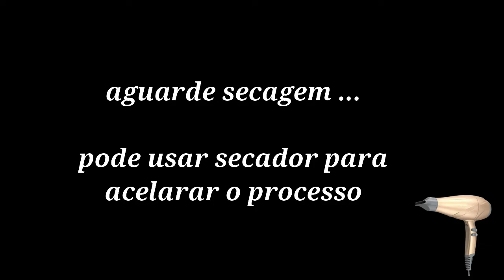Madeira envelhecida e suculentas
Madeira envelhecida e suculentas – by Célia Bonomi

. Lá você encontrará vários kits, acessórios, adesivos e muito mais, desenvolvidos especialmente para você...

* Despachamos para todo o Brasil.

   Material:
Adesivos tema Suculentas - by Célia Bonomi
Kit tags - by Célia Bonomi
Quadros em pinus com suporte para copinhos (15 x 25 cm e 29 x 18 cm) - by Célia Bonomi
Tinta acrílica fosca, cores: porcelana, maça verde e dark chocolate
Médium envelhecedor, cor marrom madeira
Pincéis: pituá ref:462 e cerda ref:456
Copo Americano para Aperitivo NADIR FIGUEIREDO 45ml
Renda de algodão
Mini suculentas artificiais (se desejar pode ser natural)
Musgo
Stencil tema folhagens
Cola branca e quente

                        Célia Bonomi artes
                        Espaço das artes

Créditos:
Músicas: Wind Riders - Asher Fulero

Projeto idealizado por Célia Bonomi
Executado por Célia Bonomi
Editado por Célia Bonomi